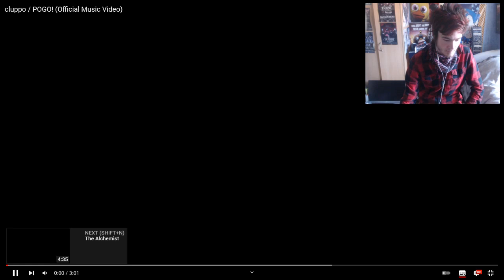SIKTHY REACTS - (cluppo / POGO! REACTION VIDEO)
I React To cluppo / POGO! get your Pogo's Ready